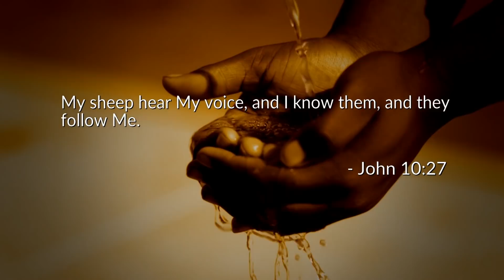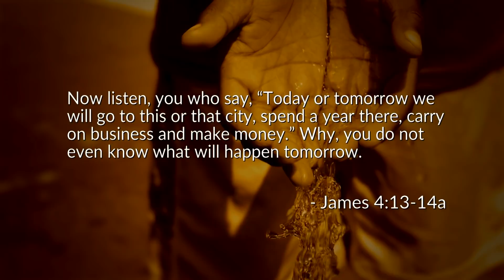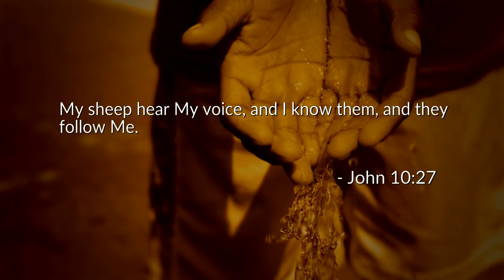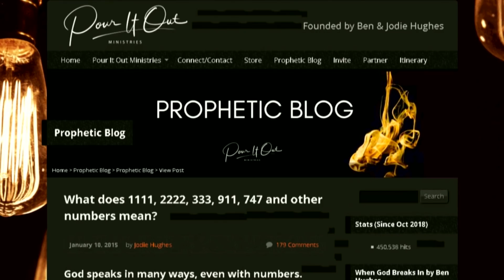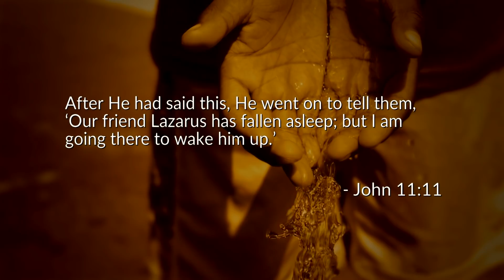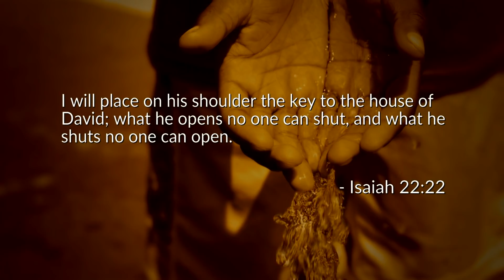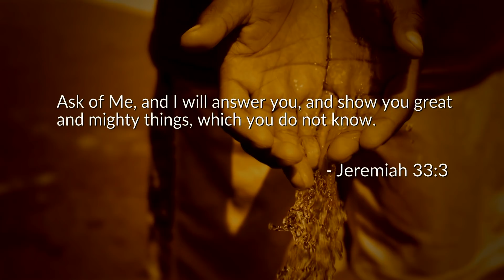How to Hear God's Voice Every Day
On this episode of Pour It Out, Ben & Jodie Hughes teach on how to hear God's voice.
▶▶Get your copy of When God Breaks In by Ben Hughes

Ben and Jodie Hughes are the founders of Pour It Out Ministries and have been in ministry together for more than 20 years. Recently relocating to the United States from Australia, they, along with their adult daughter Keely, travel full-time around the world as Revivalists, with an emphasis on releasing and equipping for Revival, breakthrough prophetic worship, prophetic ministry and preaching the gospel with miracles, signs and wonders following.

Known for recently hosting the Pineapple Revival in Australia which saw thousands come from all over, initially going non stop for 22 weeks and extending for 18 months.

As well as being full-time itinerant Revivalists/Evangelists, Prophets, and worship leaders, they have pastored and planted several churches, trained hundreds of ministry students, recorded worship albums and written books.

Ben Hughes has just recently released a brand new book called “When God Breaks In: Secrets to a Lifestyle of Tangible Encounters with God” published by Destiny Image Publishers and was featured recently on Ben & Jodie’s interview on Sid Roth’s It’s Supernatural TV show.

Jodie is the founder and host of Mentor Me, an online women’s mentoring group that is training and mentoring hundreds of Christian Women on 5 continents.

To invite Ben, Jodie and Keely Hughes to come and minister at your service, conference or other event, please go or send an email to .